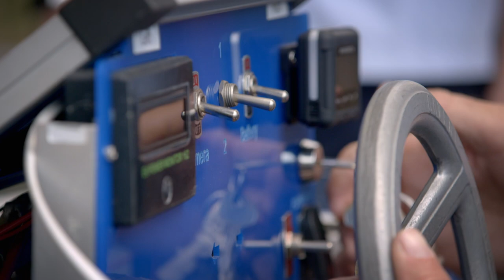2020 Prime Minister's Prizes for Science - Excellence in Science Teaching in Secondary Schools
Congratulations to Darren Hamley from Willeton Senior High School, recipient of the 2020 Prime Minister's Prize for Excellence in Science Teaching in Secondary Schools.